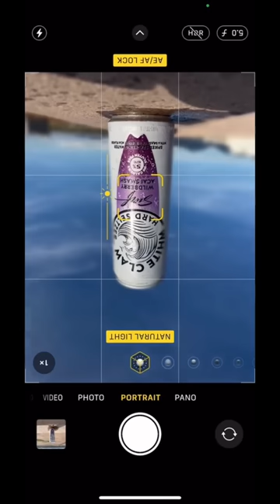iPhone Camera Top For Better Drink Photos 📸